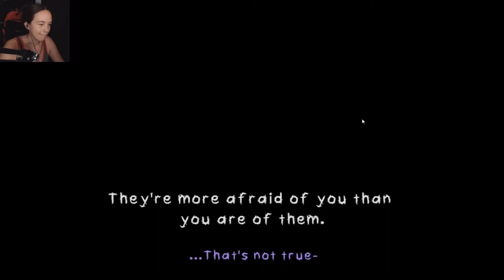IT'S UNDER YOUR BED... | Darkness Dwells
If I ever see anything like that in my closet, I'm burning my house down and moving to Canada.